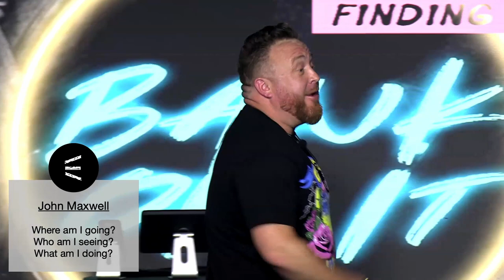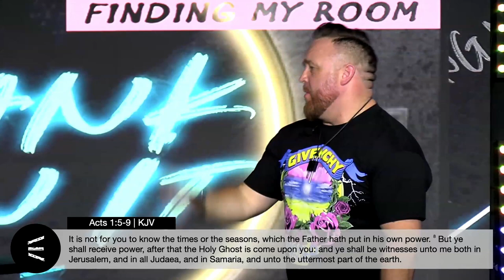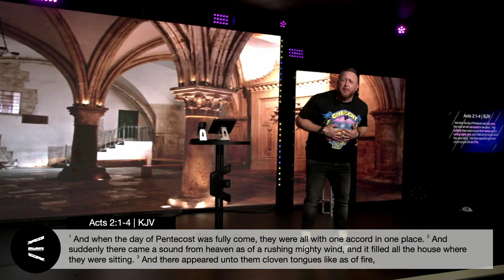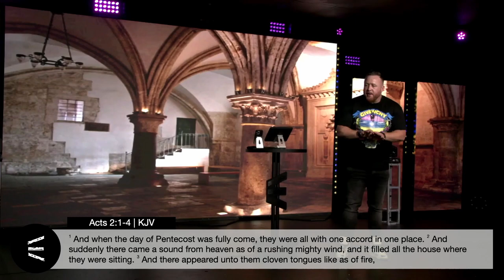Be In The Room When It Happens! | Pastor James Teague | Uproar Church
Have you ever felt like you're suffocating in life? Stuck in the same place for what feels like an eternity? Ready to move onto what's next?

Waiting on God is the key to progressing to your next! He has prepared rooms for you that hold your promises and all will be revealed in His perfect timing.

Don't give up! It is in the waiting that God gives you the strength to press on, and when the time is right, you will walk into the blessing you are praying for.

If you have made the decision to accept Jesus into your life today,

Mobile Giving: Text “UPROARCHURCH” to (833) 245-
7609